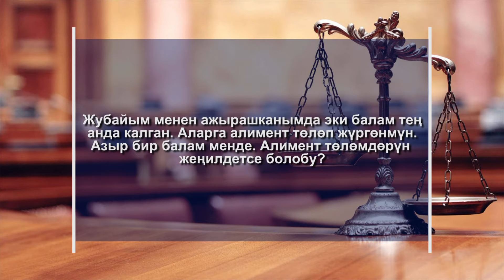Юристен кенеш 01 11 16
Бизге катталыныз